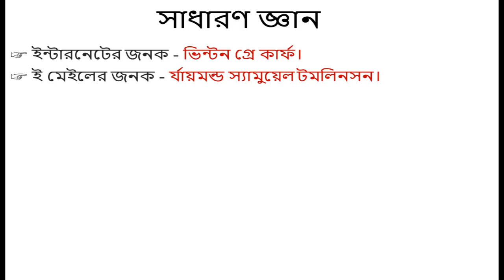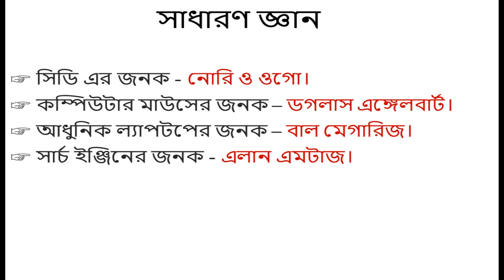সাধারণ জ্ঞান কম্পিউটার সম্পর্কে!!!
☞ ইন্টারনেটের জনক - ভিন্টন গ্রে কার্ফ।
☞ ই মেইলের জনক - র্যায়মন্ড স্যামুয়েল টমলিনসন।
☞ মাইক্রোসফটের জনক - বিল গেটস।
☞ www-এর জনক - টিম বার্নাস লি।
☞ মোবাইল ফোনের জনক - মার্টিন কুপার।
☞ গুগলের জনক - সার্জেই বিন।
☞ ফেসবুকের জনক - মার্ক জুকারবার্গ।
☞ টুইটারের জনক - জ্যাক ডোরসেই।
☞ ই বুকের জনক - মাইকেল এস হার্ট।